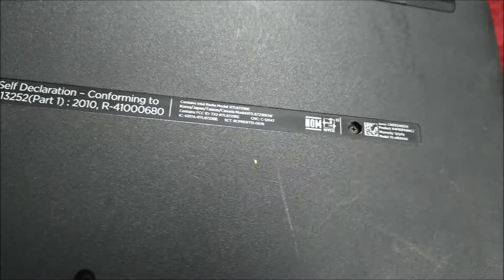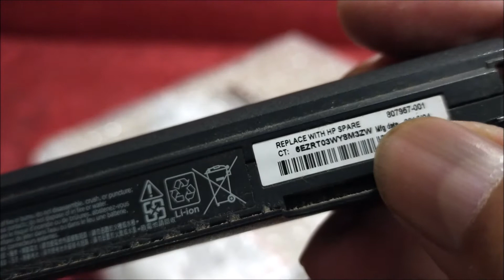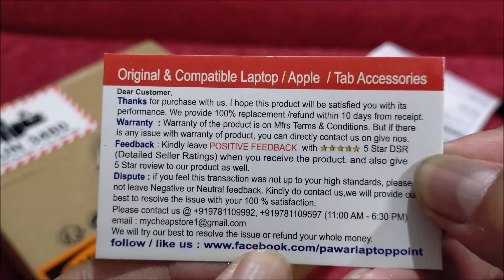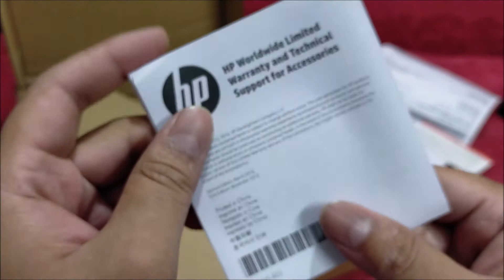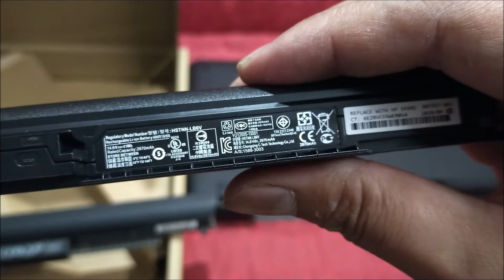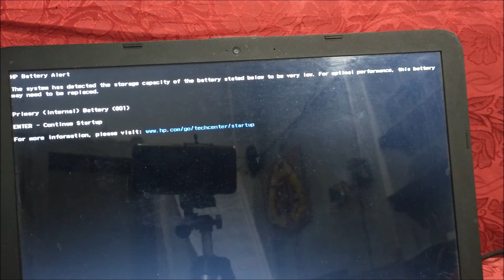Unboxing and replacing HP Laptop original Battery for HP 807957-001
Technical Details
Brand HP
Manufacturer hp
Model HSTNN-LB6V
Item model number HSTNN-LB6V
Compatible Devices Laptop
Battery Capacity 2200 Milliamp Hours
Battery Cell Composition Lithium Ion
Manufacturer hp